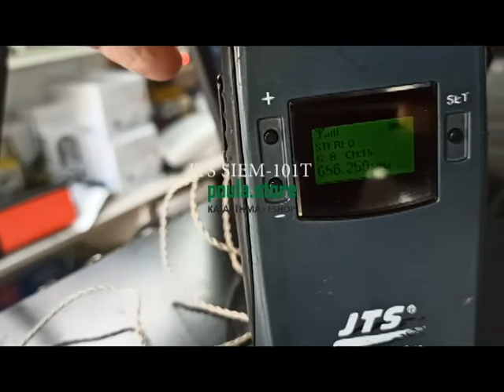JTS SIEM-101T ασύρματο σύστημα ακουστικών IN AIR Monitoring | poula.store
JTS SIEM-101t Wireless In Ear Monitoring (IEM)
- Μπορούν να λειτουργούν μονοφωνικά ή στερεοφωνικά / 830-866 MHz.
- Αυτό το σύστημα JTS και παρέχει πλήρη ποιότητα ασύρματης παρακολούθησης για σκηνή & οικιακή χρήση.
- Οι στερεοφωνικές είσοδοι είναι σε XLR και υποδοχή και υπάρχει μια πλήρως φωτισμένη οθόνη για εμφάνιση συχνότητας (ρυθμιζόμενη από 830-866MHz) και επίπεδο.
- Ο δέκτης παίρνει μπαταρίες 2xAA
- Το κιτ συνοδεύεται από πομπό, δέκτη, αυθεντικά ακουστικά, καλώδιο τροφοδοσίας.
- Αυτή η μονάδα έχει ενσωματωμένο τροφοδοτικό που τρέχει από το συμπεριλαμβανόμενο καλώδιο βραστήρα, χωρίς να χρειάζεται να ανησυχείτε για τους αδύναμους εξωτερικούς μετασχηματιστές.
- Το σύστημα SIEM-111 διαθέτει αξιόπιστη τεχνολογία JTS UHF PLL.
- Υπάρχουν 961 επιλέξιμα κανάλια UHF διαθέσιμα. Μπορούν να λειτουργήσουν στην ίδια σκηνή έως και 16 σετ πομπού SIEM-111T.
- Το σύστημα προσφέρει 4 ομάδες, με κάθε ομάδα να διαθέτει 16 συμβατά προκαθορισμένα κανάλια για να διαλέξετε. Αυτό επιτρέπει στον μηχανικό παρακολούθησης να εγκαθιστά συστήματα γρήγορα και εύκολα.
- MPX Stereo Audio Transmission / Reception, με δυνατότητα εναλλαγής σε λειτουργία Mono, εάν θέλετε.